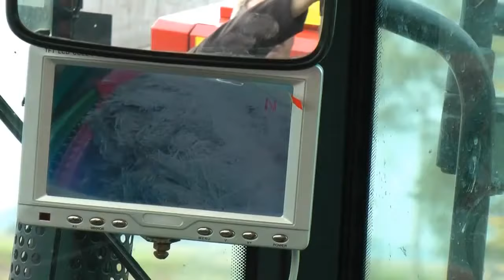SILierWAGEN ROTO 6 - Agrospar.de